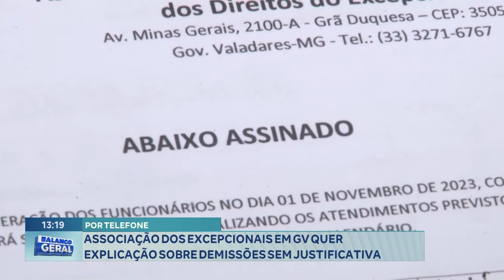Por Telefone: Associação dos Excepcionais em GV quer Explicação sobre Demissões sem Justificativa.